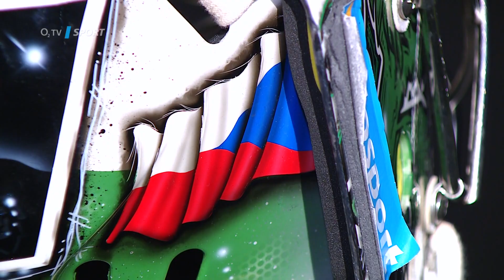Masky brankářů: Gašper Krošelj z BK Mladá Boleslav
Při designování své masky se slovinský brankář Gašper Krošelj držel mladoboleslavských barev a vešly se mu na ni hned čtyři různí lvi! Který se vám líbí nejvíc? Ten ve znaku klubu, nebo ten kamenný?